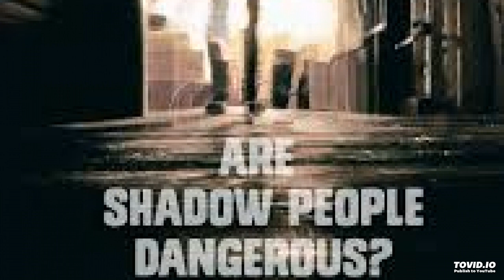Sunday SELAH (Night-LIGHT): Monitoring Spirits & Demonic Battle Wounds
Hi, blessings to your week. HEAR GOD! Believe it or not, the Monitoring Spirit is a weapon of witchcraft attack that manipulates its victims to disrupt their life by derailing, blocking. sabotaging, or delaying Saints to miss their blessings and Kingdom purposes.